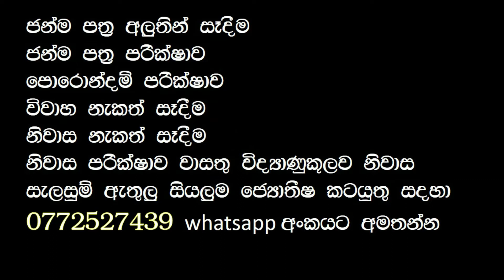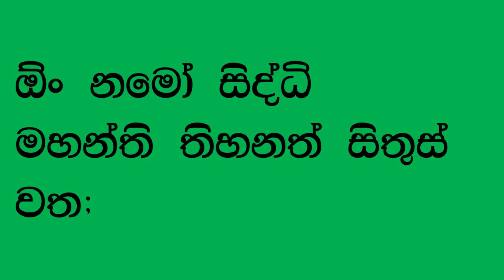Vashi gurukamak/වශී ගුරැකමක්/asvidha astrology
ඔබ කැමති ස්ත්‍රීයක් හෝ පුරැෂයෙක් පහසුවෙන් වශී කර ගන්න මංත්‍රයක් මෙයින් කියා දෙනවා/Asvidha jothisha medura
 # අස්විද ජොතීෂ මැදුර/asvidha jothisha medura
# මොකක්ද මෙි අස්විද
අස්විද ජොතීෂ මැදුර
අපගේ සේවාවන්,...
ජන්ම පත්‍ර අලුතින් සෑදීම/
ජන්ම පත්‍ර පරීක්ෂාව /
විවාහ නැකත් පත්‍රය සෑදීම /
 විවාහ නැකත් සෑදීම/
නිවාස නැකත් සෑදීම/
වාස්තු පරීක්ෂාව/
මල්වර නැකත් සෑදීම සහ පලාඵල/
විවාහ පොරොන්දමි පරීක්ෂාව/
නැකත් සෑදීම
Key words/
# palapala /Asvidha Astrology/